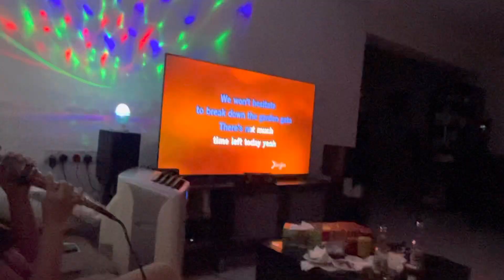31 October 2021